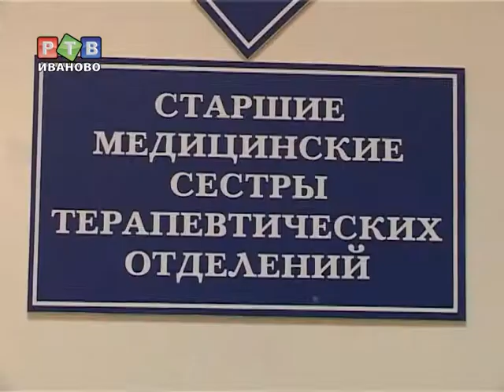50 лет в белом халате